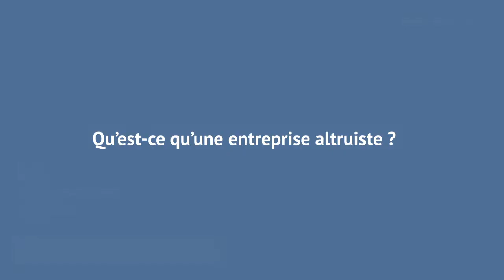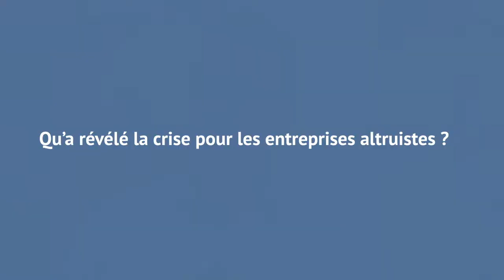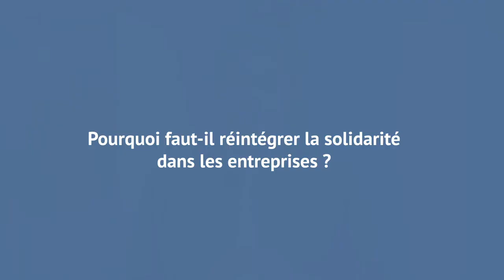Les Entretiens de l'Académie : Isaac Getz et Laurent Marbacher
Dans le cadre des Entretiens de l'Académie, Isaac Getz, auteur, conférencier et professeur à l'ESCP Business School, et Laurent Marbacher, auteur, conférencier et accompagnateur de dirigeants et d'équipes apprenantes, évoquent les entreprises altruistes, leur modèle, leur développement, et leur résilience face à la crise économique et sanitaire.